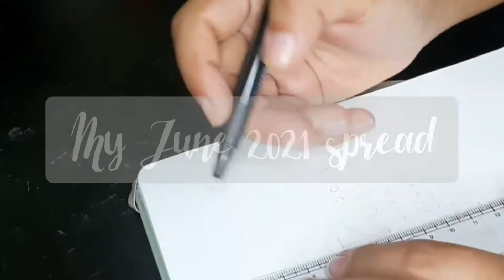My JUNE 2021 Bullet Journal setup🌿||plan with me-India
💥My Bullet Journal setup for JUNE 2021💥

Hello everyone,
In this video I am sharing my Bullet Journal setup for June 2021.

I've chosen to do a minimal Floral theme inspired from PINTEREST.

Hope you find them inspiring!🤗

🙆‍♀️Timestamps to different layouts__________________m__________
Introduction 0:07
My monthly spreads 0:49
1. Month at a glance 0:52
2. Monthly habit tracker 2:11
3. Monthly Goals 2:36
4. Monthly plans- scheduled &unscheduled 2:51
5. Monthly YouTube Channel planning 3:30
6. Monthly study plan 3:46
7. My ideal day plan 3:55
8. Weekly Log 4:07
9. Daily Log 4:16
June 2021 Bullet Journal flip through 5:04

🙆‍♀️Supplies used__________________________
1. Tombow Dual Brush Pen
2. Brustro professional pigment based Fineliner
3. Papercoal Notebook with Buckram hardcover